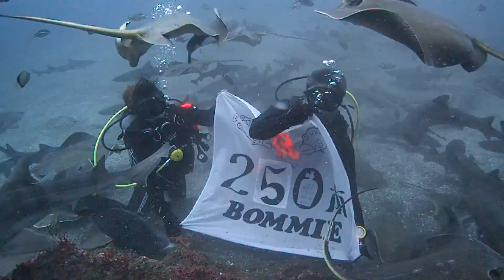250本記念ダイブ♪